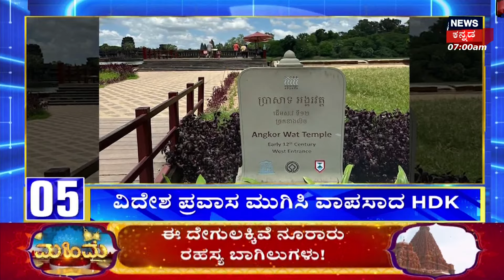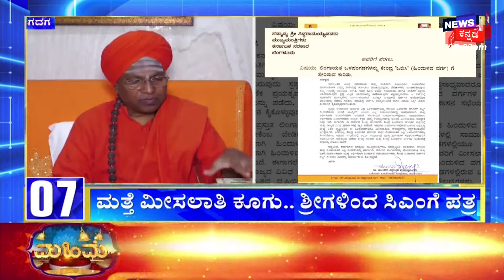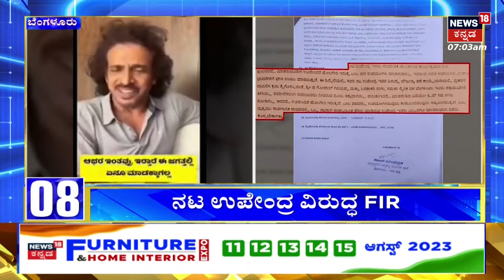FIR Against Actor Upendra | ನಟ ಉಪೇಂದ್ರ ಪ್ರತಿಕೃತಿ ದಹಿಸಿ ಆಕ್ರೋಶ | Kolar | Ramanagar | News18 Kannada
News18 Kannada HD 24x7 LIVE | Rahul Gandhi News | CM Siddaramaiah - DCM DK Shivakumar | Spandana Vijayraghavendra Passes Away | Parliament Session | Opposition Parties | ಕನ್ನಡ ನ್ಯೂಸ್ | Karnataka Politics | Kannada News Live

News18 Kannada Live | ನ್ಯೂಸ್ 18 ಕನ್ನಡ ಲೈವ್